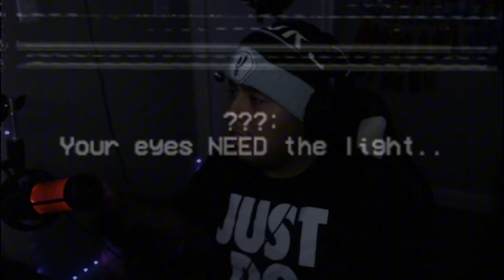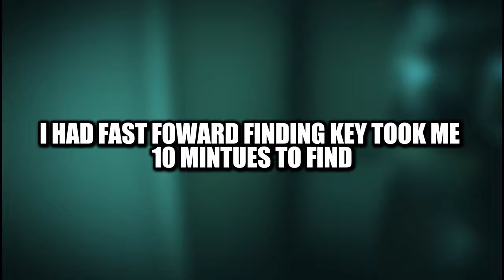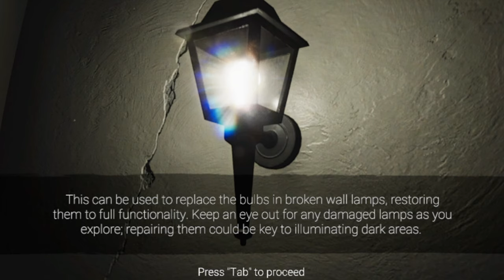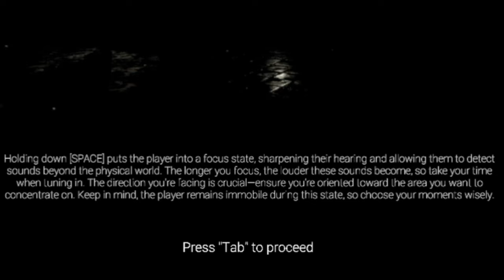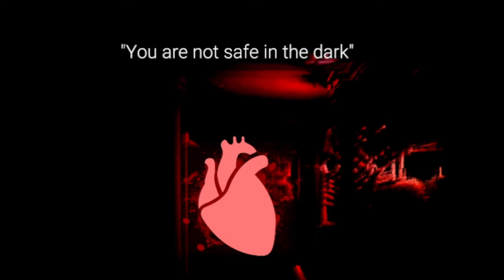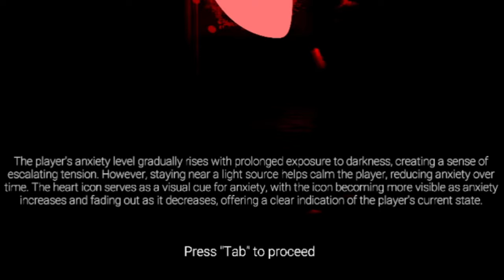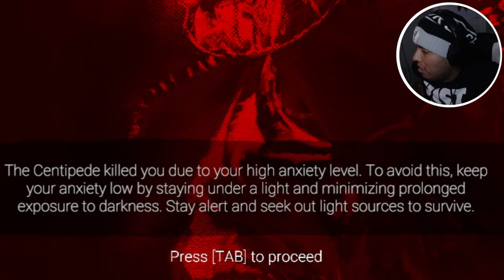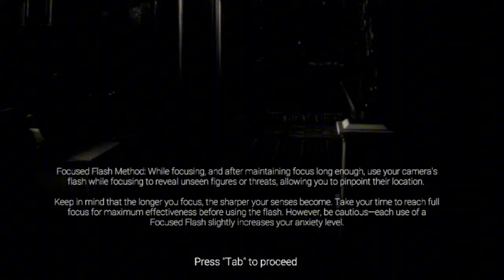You're not even safe in your own house with this animatronic...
Hello guys I am sorry if I didn't post yesterday because I was really trying to beat this game but I have finally did in this video so y'all better enjoy this fnaf video I put in this game because I screamed so loud that 8 foot Freddy gave me shiver my timbers man this game was very scary to play there also broken glitches in the game plus it's a demo so they haven't 100% booted up the game so I just wanted try this demo for myself I realized how scary it was but anyways let's stop the yapping here y'all go make sure to hit 25 likes in this banger video for today & also enjoy this banger video:)

This game was very hard & Stressful at times...

Chapters:
00:00 - 00:25 GAME INTRO
00:25 - 01:24 INTRO
01:24 - 30:37 FULL DEMO GAME
30:47 - 36:34 BEATING THE GAME
36:34 - 38:26 ENDING
38:26 - 39:40 OUTRO